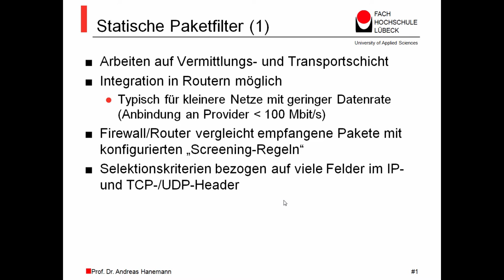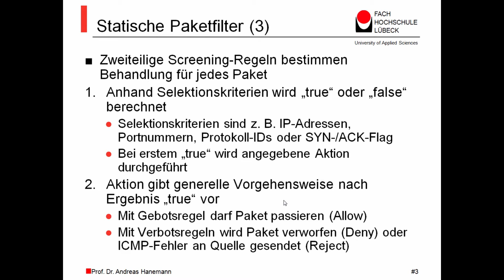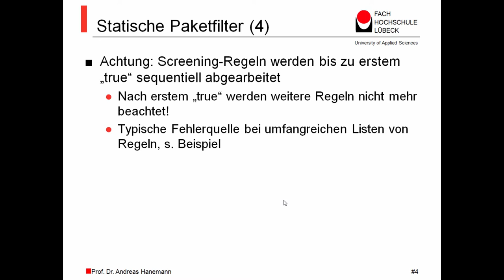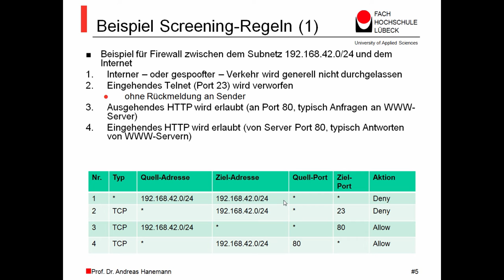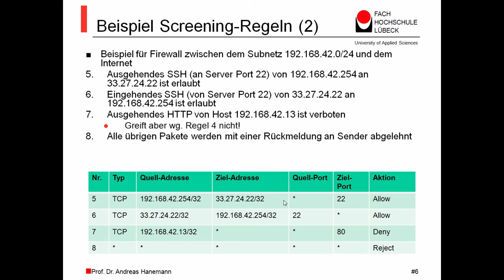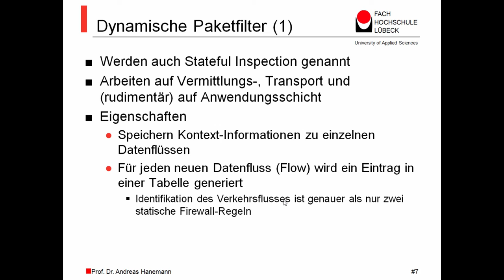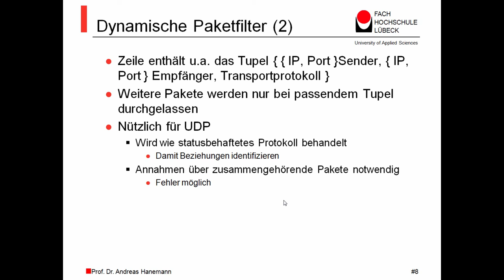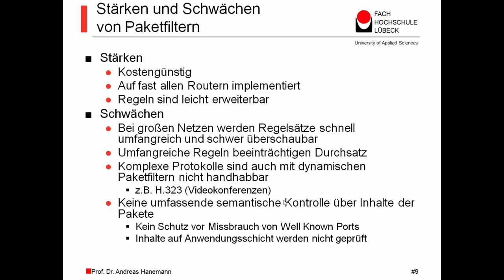Netzwerksicherheit MOOC, Paketfilter, Prof. Dr. Andreas Hanemann, FH Lübeck